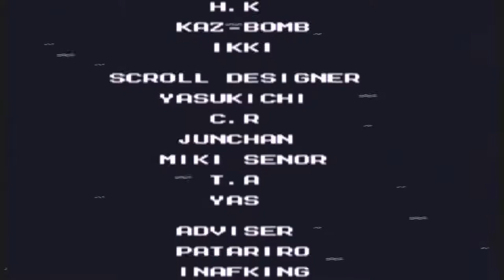Mega Man 5 (Drunk) Finale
That was a tad unexpected.